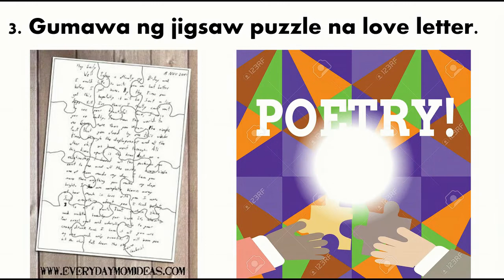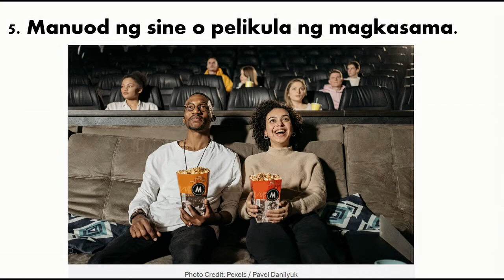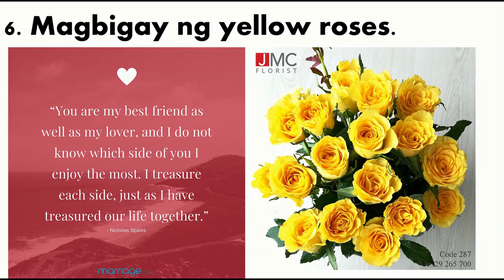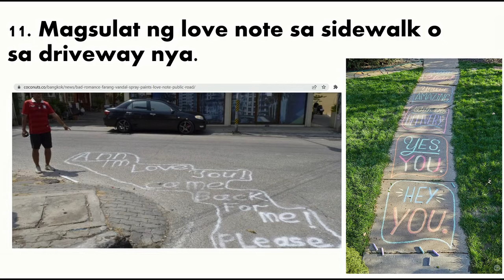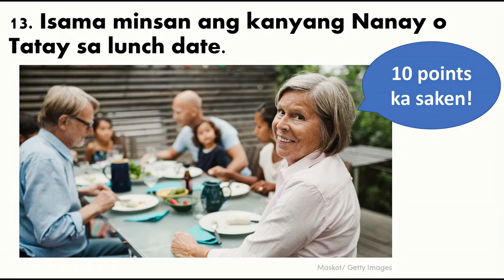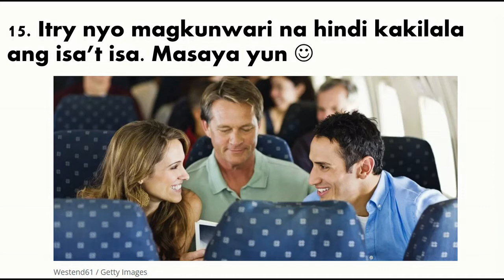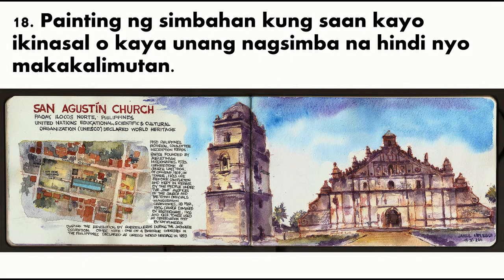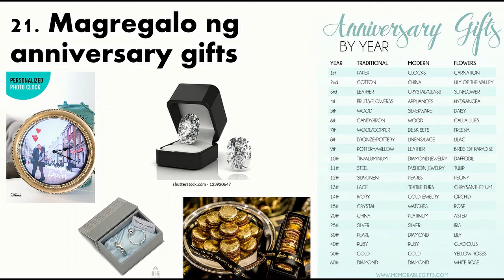Paano maging romantic? 22 paraan na pwede mong gawin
Gusto maging romantic? Heto ang mga ideya upang maging romantic sa iyong minamahal